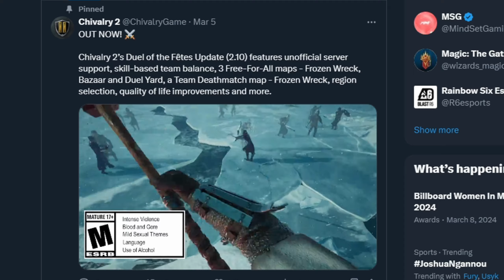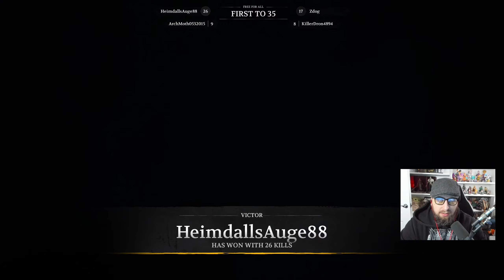Ice Brawlers but it's not in For Honor! | Chivalry 2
Best way to support me